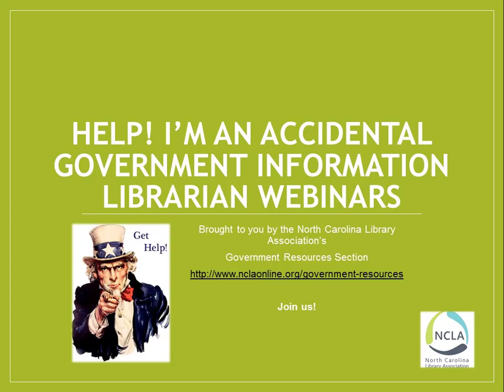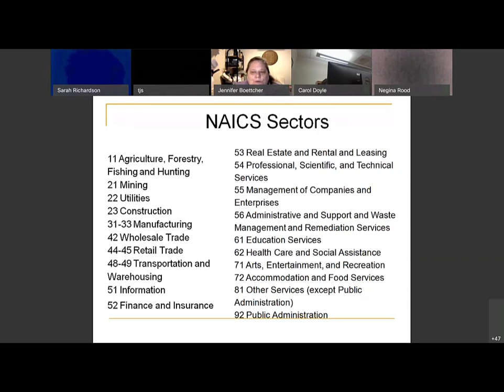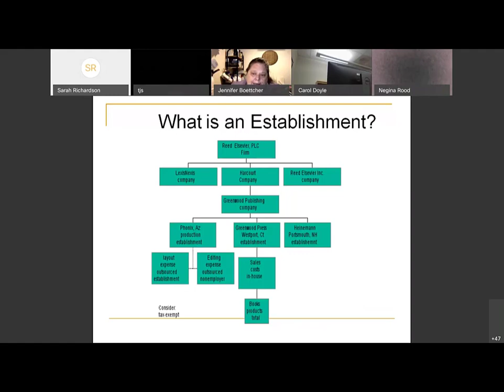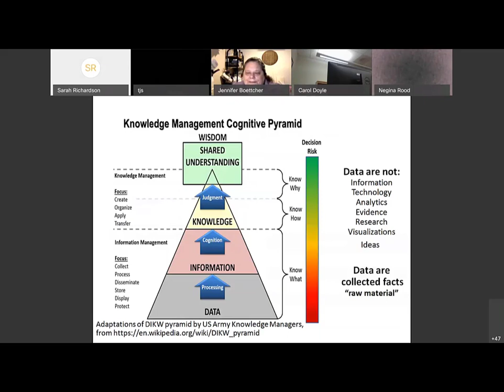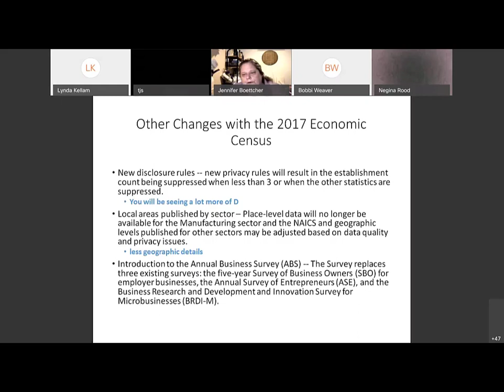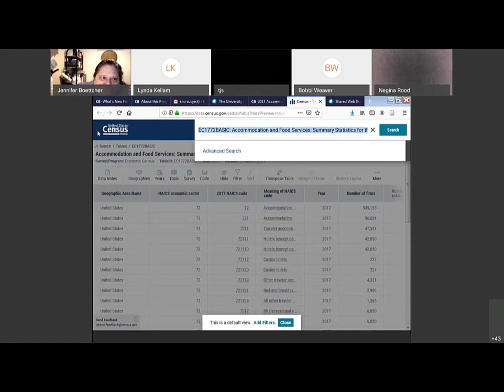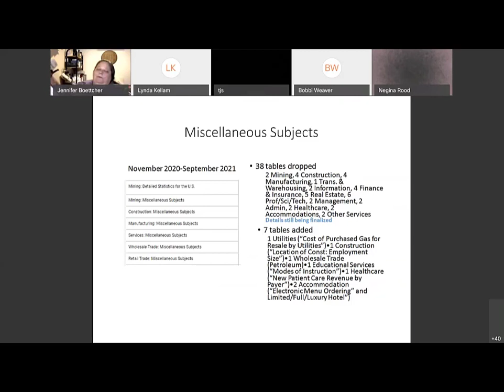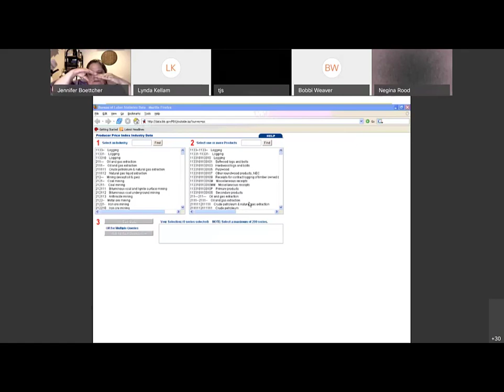Industry Research Using the Economic Census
Are you ready? Starting in September 2019, the most current Economic Census will start being released. With this Census, there are regular changes in geographic definitions and industry classifications, but the big news is the introduction of the North American Product Classification Systems (NAPCS) and new distribution method. The 2017 Economic Census will be one of the first Census titles released only on the new data.census.gov website, since no new programs have been added to American FactFinder since July 1, 2019. Our time together will be spent going over the basics of what the Economic Census has to offer as well these upcoming changes.Jennifer Boettcher is the Business Reference Librarian at Georgetown University. She was formerly Business Librarian at Texas A&M University and Head of Reference at the National Small Business Development Center Research Network. Her research focuses on open data from government sources and industry research. She co-authored, with Leonard Gaines, Industry Research Using the Economic Census: How to Find It, How to Use It (Greenwood Press, 2004) and has written widely on the NAICS classification system and OpenData.